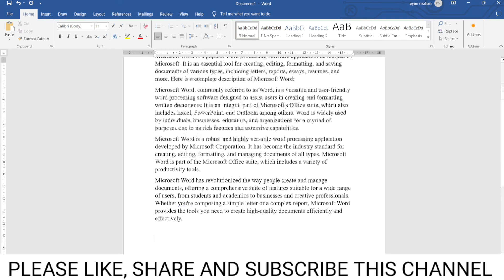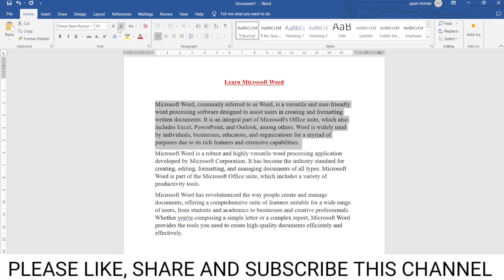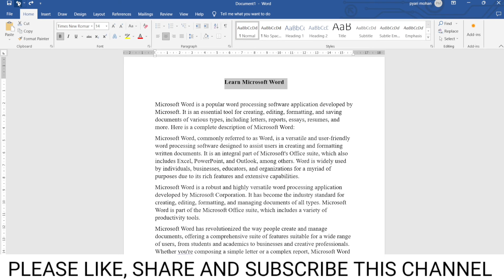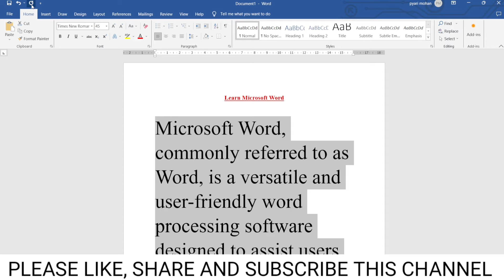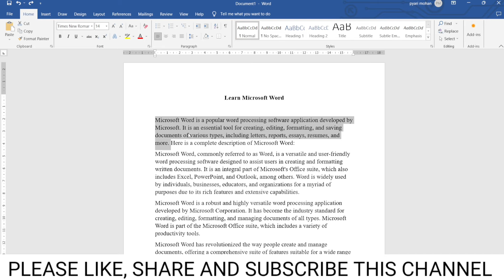How to Use Undo and Redo Option in MS Word Odia Tutorial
🌟 Welcome to the Pyari Mohan Jena YouTube channel! 🌟

list=PLfEsNK3qMGyaj9Kat_T1hH5kixuSuqVKH

Description: Namaskar Odisha! (Greetings, Odisha!) In this Odia tutorial, we're diving into the world of Microsoft Word to show you how to effectively use the "Undo" and "Redo" options. Whether you're a student, a professional, or simply looking to enhance your computer skills, understanding these fundamental functions will save you time and frustration when working with documents.

What You'll Learn:

Undo: Discover how to quickly reverse your most recent actions in Word. Whether you accidentally deleted text or made formatting changes you want to revert, the "Undo" feature has you covered.

Redo: Learn how to redo actions that you've undone. If you change your mind or realize you need to bring back something you previously removed, "Redo" is your trusty companion.

Keyboard Shortcuts: Explore keyboard shortcuts that allow you to perform "Undo" and "Redo" actions even more efficiently.

Why It Matters:

Mastering "Undo" and "Redo" is a time-saving skill that prevents frustration and helps you maintain control over your document's changes. Whether you're writing, editing, or formatting, these functions are indispensable.

Who Should Watch:

Students working on assignments, essays, or projects.
Professionals editing and collaborating on documents.
Anyone looking to improve their document editing efficiency.
Language: Odia

This tutorial is conducted in Odia to make it accessible to our Odisha audience. Follow along and empower yourself with valuable skills that will streamline your document editing tasks.

Learn MS Word in Odia
MS Word Tutorial in Odia
Microsoft Word Basics in Odia
MS Word for Beginners Odia
Odia MS Word Tutorial
MS Word Training Odia
Odia Microsoft Word Guide
MS Word Tricks in Odia
Word Document Editing in Odia
Odia Typing in MS Word
MS Word Tips Odia
MS Word Odia Guide
Learn Word Processing in Odia
MS Office in Odia
Odia Word Formatting Tutorial
ms word odia
learn ms word odia
word in odia
Microsoft word in oriya
learn ms word in oriya
ms word oriya
oriya ms word
oriya learn ms word
ms office odia
office word learn in odia
office in oriya

Thank you for choosing to be a part of our journey to explore and celebrate the essence of Odisha. Let's embark on this enriching odyssey together!